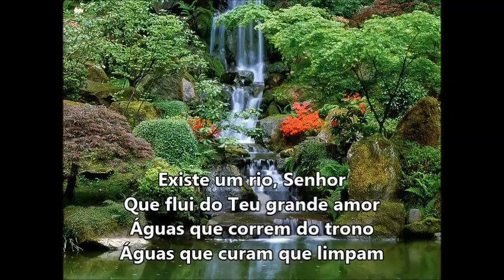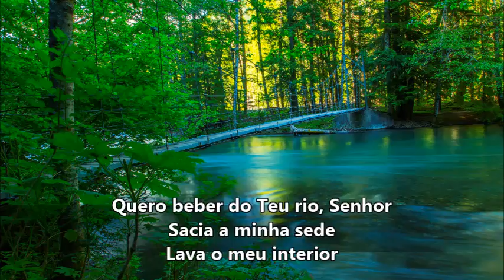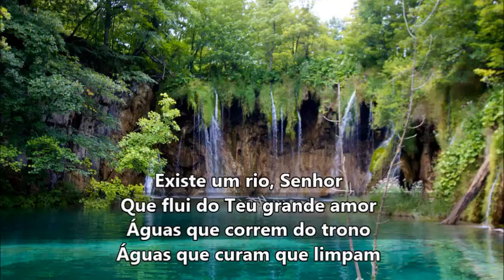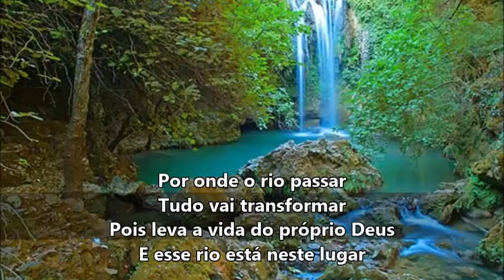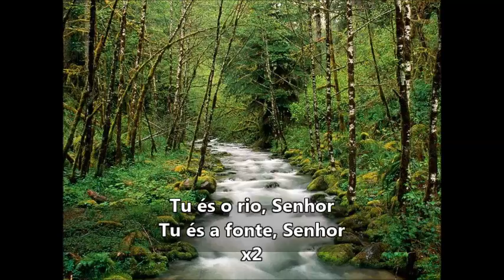Águas Purificadoras ( Diante do Trono ) + Voz e legenda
Vamos louvar a Deus!!! Música "Águas Purificadoras" , de Diante do Trono, com voz.